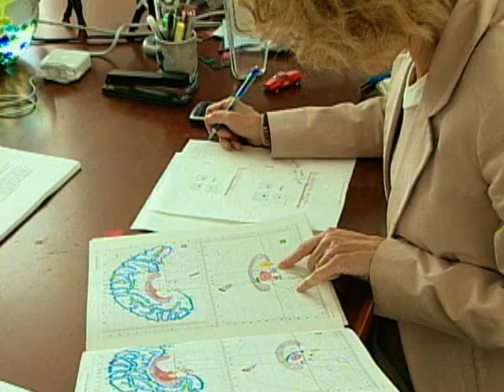ADHD: Caused by Faulty Wiring in the Brain?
Researchers have discovered a connection in the brain that might be responsible for causing attention deficit-hyperactivity disorder, or ADHD.  Earlier studies found differences in areas of the brain that control attention and hyperactivity. VOA's Carol Pearson reports this study found differences in a brain molecule that regulates mood.